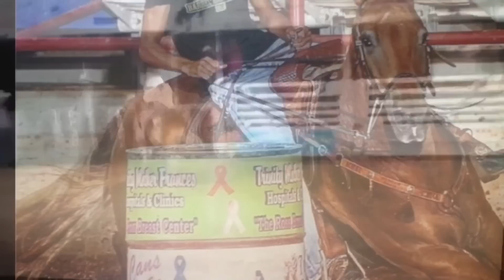Betty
2002 barrel mare for sale.